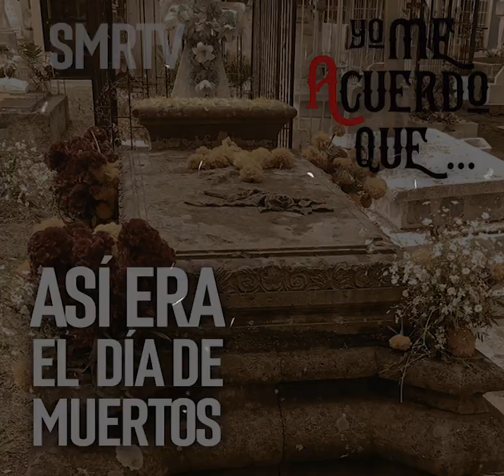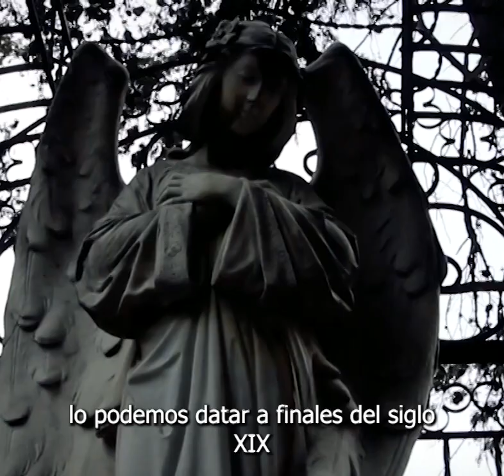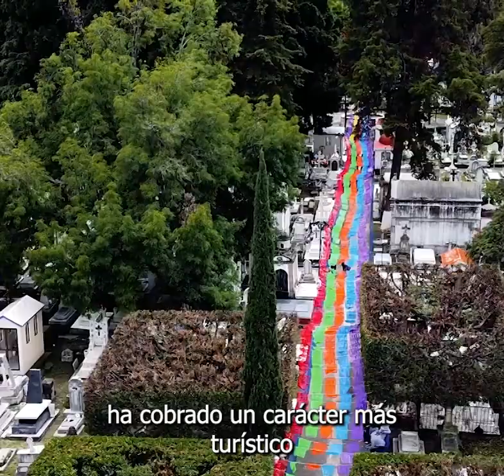Día de Muertos | Yo me acuerdo que... | SMRTV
El 2 de noviembre, ha sido una tradición heredada desde los tiempos precoloniales.

El Día de los Muertos en Michoacán, es una celebración colorida y llena de significado, que combina elementos de las tradiciones indígenas y católicas. Es una ocasión para honrar la memoria de los difuntos y celebrar la continuidad de la vida a través de la conexión con las generaciones pasadas.